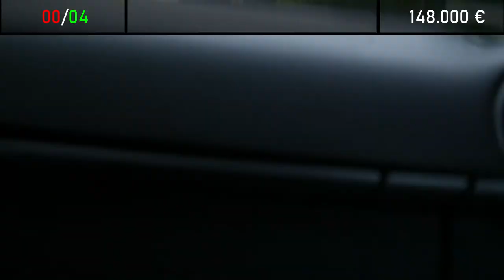Wie VIELE Autos können wir in 1 RUNDE überholen?!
Was tun, wenn das Fahren auf Zeit auf dem Ring eigentlich nicht erlaubt ist? Man macht etwas anderes! Anstelle die schnellste Zeit im Touristenverkehr auf der Nürburgring Nordschleife zu erzielen, muss der Fahrer so viele Autos überholen wie möglich.
Der Wert jedes überholten Autos wird addiert mit schnelleren Autos, welche dich überholen, abgezogen. Dies kreiert eine interessante Challenge auf dieser, der anspruchsvollsten Rennstrecke der Welt.